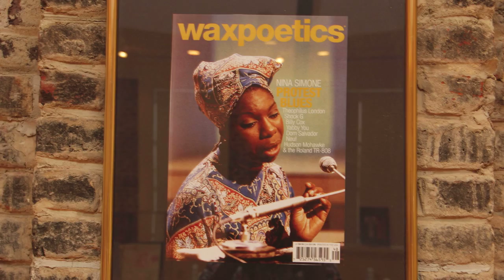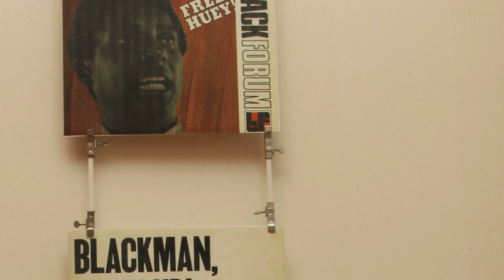Avery Research Center Hosts Black Power Conference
Event Description: The College of Charleston's Avery Research Center for African American History and Culture will host a public history symposium and community event entitled "The Fire Every Time: Reframing Black Power across the Twentieth Century and Beyond" on September 21 and 22, 2012.

The conference considers such topics as policing, incarceration, higher education, Black arts and cultural institutions, politics and policy, the military, self-defense, grass-roots organizing, images and iconography, interracial alliances and "Rainbow" coalitions, religion, transnationalism and global perspectives, and filmmaking.

Over fifty of the country's top scholars on African-American history and culture alongside local activists and community members will participate in this conference.  Plenary speakers include: Cleveland Sellers, Herman Blake, Osei Chandler, James Campbell, Millicent Brown, Peniel Joseph, Donna Murch, Yohuru Williams, and Hasan Jeffries.